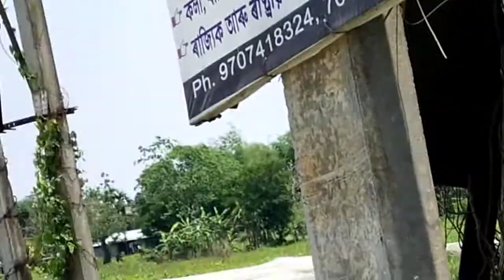Beautiful photo, and videos bottling plant amazing trucks waiting for lock down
sub:confirmation=1 bottling plant amazing trucks waiting for lockdown